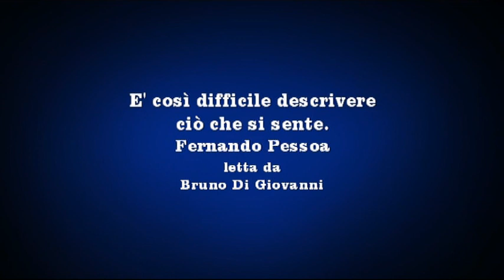È così difficile descrivere ciò che si sente. Fernando Pessoa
È così difficile descrivere ciò che si sente

quando si sente che si esiste veramente,
e che l'anima è un'entità reale,
che non so quali sono le parole umane
con cui si possa definirlo.

Fernando Pessoa

It is so difficult to describe what you are feeling

when you feel that you really exist,
and that the soul is a real entity,
that I do not know what human words are
with which one can define it.

Fernando Pessoa

Es ist so schwer zu beschreiben, was du fühlst

wenn du fühlst, dass du wirklich existierst,
und dass die Seele eine wahre Wesenheit ist,
dass ich nicht weiß, was menschliche Wörter sind
mit dem man es definieren kann.

Fernando Pessoa

Il est si difficile de décrire ce que vous ressentez

quand tu sens que tu existes vraiment,
et que l'âme est une entité réelle,
que je ne sais pas quels mots humains sont
avec lequel on peut le définir.

Fernando Pessoa

Es tan difícil describir lo que sientes.

cuando sientes que realmente existes,
y que el alma es una entidad real,
que no sé lo que son las palabras humanas
Con lo que se puede definir.

Fernando Pessoa